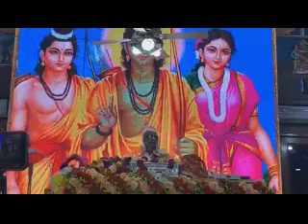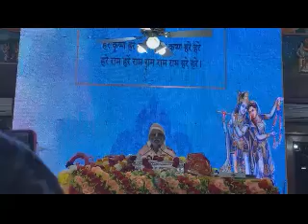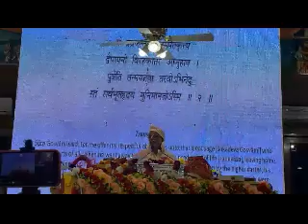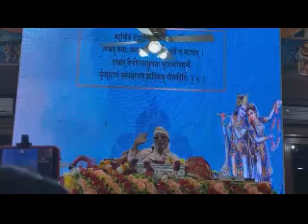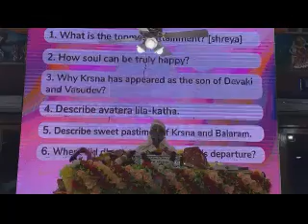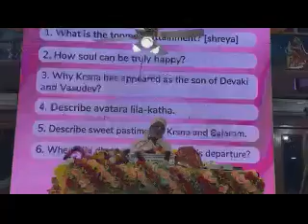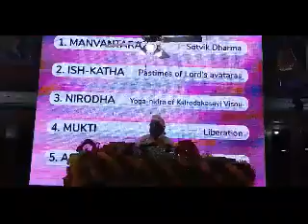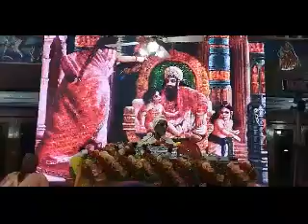Шри Бхагават-саптаха, день 2. Дели, 30.03.2022 (вечер)